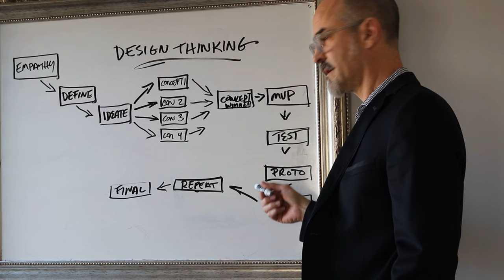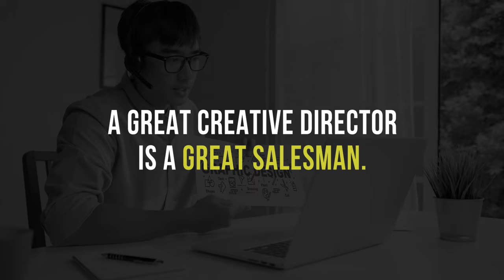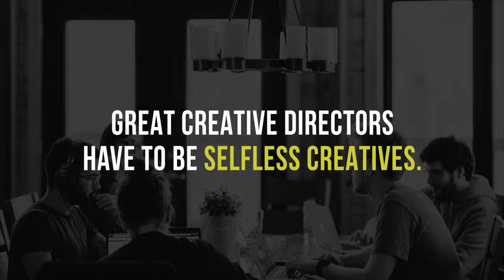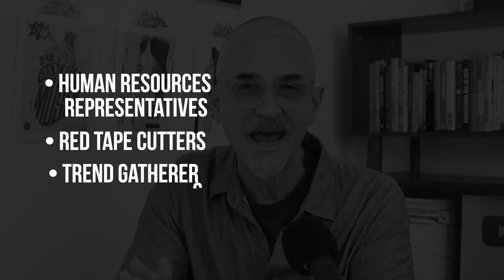What Makes a Great Creative Director - and What You Have to Know to Become One of the Best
What Makes a Great Creative Director - What You Have to Know to Become a Creative Director

Great creative leaders don’t just tell designers what to do, their responsibilities go far, far beyond that. Part coach, referee, therapist, peacemaker and storyteller, CD’s are like octopuses with a hundred arms.. Whether you are an aspiring creative professional who wants to one day become one, or are a company looking to assess your agencies lead creative partner, this video will tell you all you need to know about the critical skills that all great creative directors must possess.

This video is for entrepreneurs, designers, creative professionals and anyone interested in brand strategy, business planning, graphic design, design trend, marketing and communications.

Philip VanDusen is the owner of Verhaal Brand Design, a brand strategy and design agency and the founder of Brand Design Masters, an ecosystem of mastermind groups, courses and networking communities for creative professionals and digital entrepreneurs seeking to build bullet-proof personal brands, agencies and businesses.

Philip is a highly accomplished creative executive and expert in brand strategy, graphic design, marketing and creative management. Philip gives design, branding, marketing, career and business advice to creative professionals, entrepreneurs and companies on how to build successful brands for themselves or for the clients and customers they serve.

BEST ADOBE CC TRAINING VIDEO COURSES
Bring Your Own Laptop with Daniel Scott